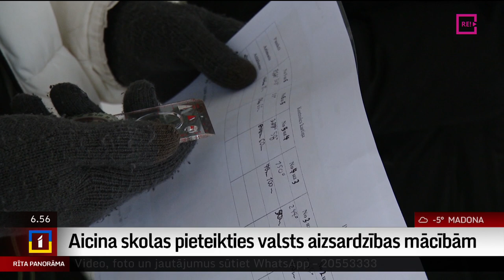Aicina skolas pieteikties valsts aizsardzības mācībām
Līdz šai svētdienai, proti, 19. martam, Latvijas izglītības iestādes aicinātas pieteikties valsts aizsardzības mācību priekšmeta īstenošanai.
Apmācības skolās, koledžās un tehnikumos nodrošina Jaunsardzes centra instruktori. Kas tiek apgūts valsts aizsardzības mācībās un kā tās notiek? To uz Rīgas Mākslas un mediju tehnikumu devās aplūkot Uldis Birziņš.